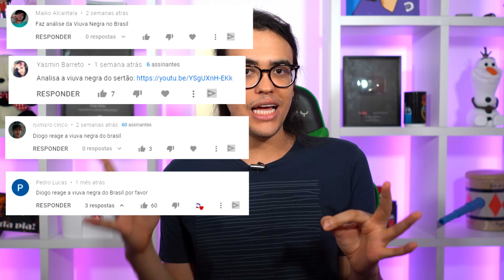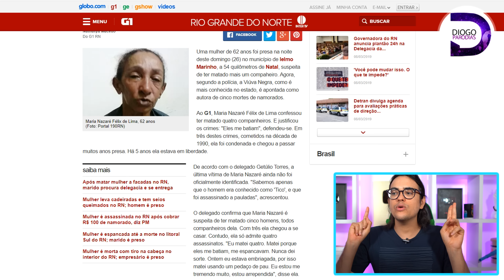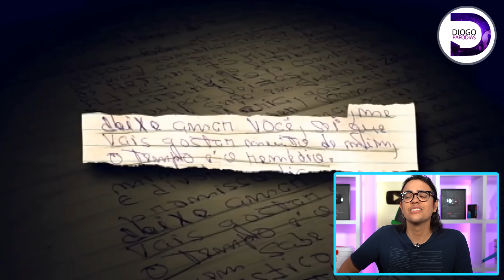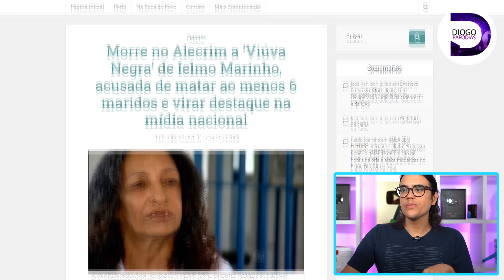Análise de Vídeos: A Viúva Negra do Sertão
Gente, a única coisa que eu posso falar dessa historia é... gente...

Endereço pra enviar correspondências:
Bairro: Centro
Diogo Bellau
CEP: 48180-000